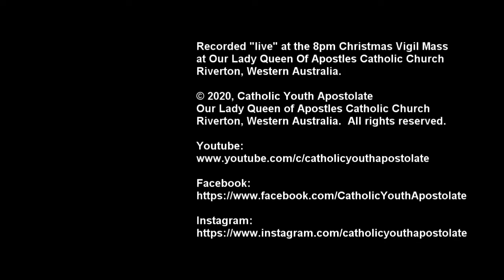Christmas Carols 2020 (Part 1) by the Catholic Youth Apostolate Choir & Band (24 Dec 2020)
MERRY CHRISTMAS!  PART ONE of our favourite Christmas carols, sung by the Catholic Youth Apostolate Choir & Band, before the 8pm Vigil Mass on Christmas Eve at the Parish of Our Lady Queen of Apostles, Riverton, Western Australia.

Watch PART TWO from the 9am Christmas Morning Mass, also sung by the Catholic Youth Apostolate Choir & Band